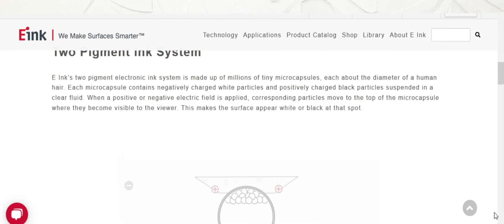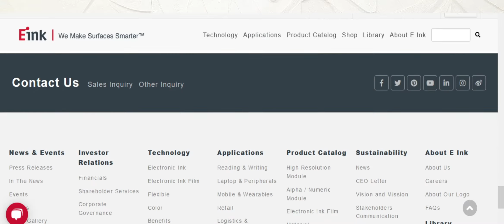BMW IX Flow |COLOR CHANGING BMW iX Flow|Tamil car review|சந்தைக்கு வரும் நிறம் மாறும் BMW Flow IX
சந்தைக்கு வரும் நிறம் மாறும் BMW Flow IX, பட்டனை தட்டினால் பட்டு பட்டென்று பரவும் நிறம்..!

BMW have wowed the world with the new color changing iX Flow at CES 2022. the BMW iX Flow Featuring E Ink can transform in front of our very eyes
Using technology akin to that found in an e reader, the iX Flow Featuring E Ink wears a skin across the entire bodywork and also within the wheels, that has the ability to switch between two colours in full or even in part. As a proof of concept it is brilliantly executed to allow the imagination to consider ways to use this technology; from sensors detecting you arriving and putting text on the side, to changing from black to white in hot or cold conditions to keep the car pleasant inside.